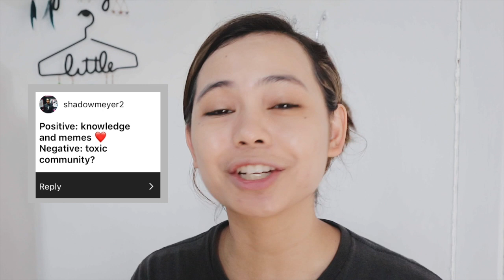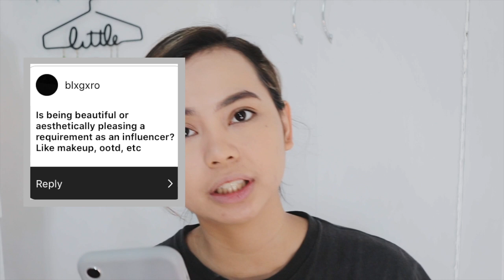GRWM: Let's Talk About Social Media & "Influencers" (2019)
Hey guys! Again, I just want to emphasize that everything I mentioned on this video are opinions and not facts. You may have a different point of view but this is mine. With that said, I would still love to hear what you think about everything we discussed here. Sound off down below 🥰

ITEMS SEEN:
1. Evian Facial Spray
2. Stila Stay All Day Foundation & Concealer
3. Miniso Eyebrow Palette
4. Maybelline Lash Sensational Mascara
5. Patrick Starrr x Mac Contour Powder
6. Garnier Micellar Water
7. Omg I forgot what blush I used.

Your thoughts are very much appreciated so please do let me know if you want me to do more videos like this or if there are specific ones you want to request! 🌸